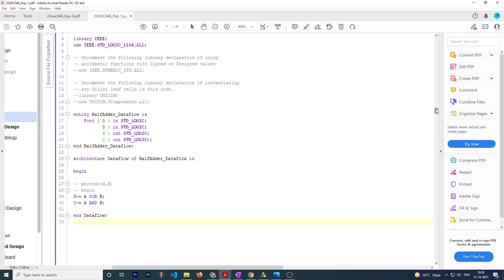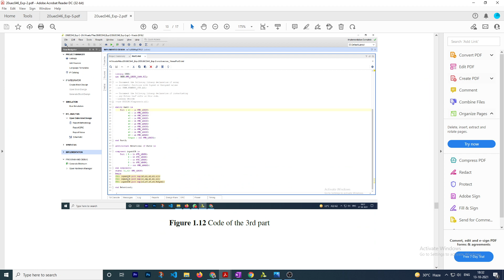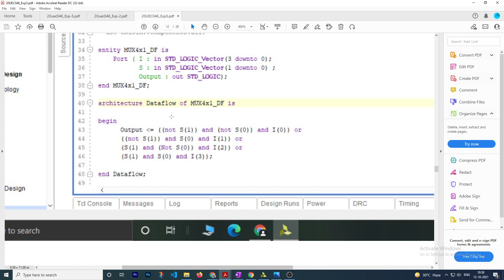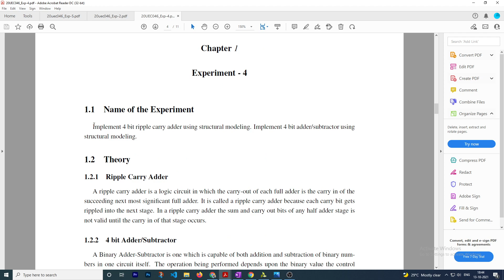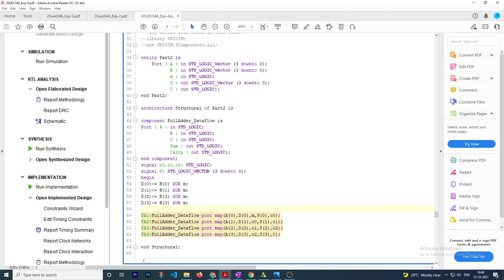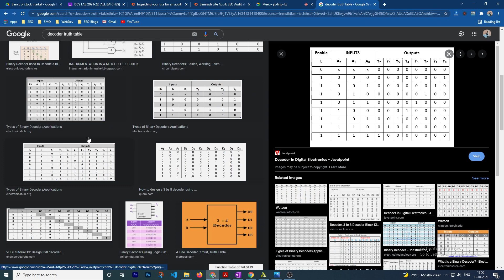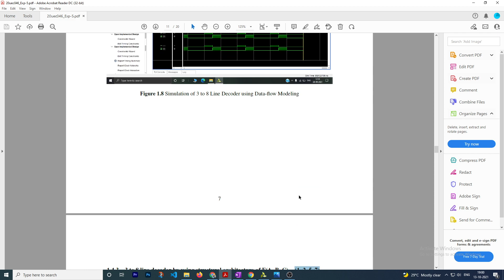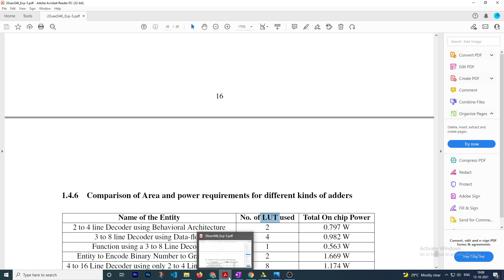DCS Lab till mid sem (Exp 1 to 5) -- BA